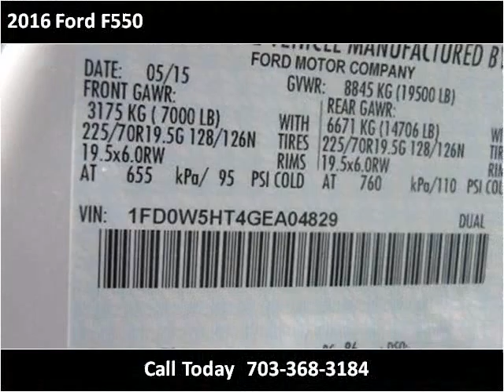2016 Ford F550 New Cars Manassas VA